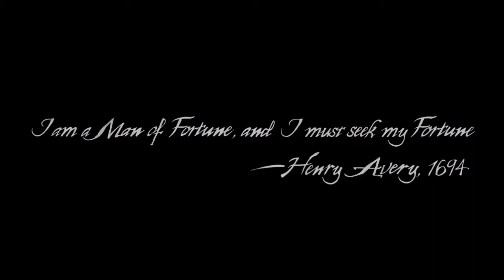SCWRM Plays Uncharted 4: A Thief's End Part 1 - A Splash To The Past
It''s time to tackle the final Uncharted game with Nate as the main character, Uncharted 4: A Thief's End!
We begin with Nate and his brother Sam trying to escape from the typical heavily armed goons.

Uncharted 4: A Thief's End is played by Dwibs.